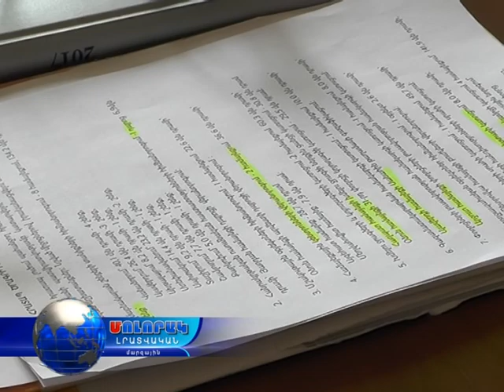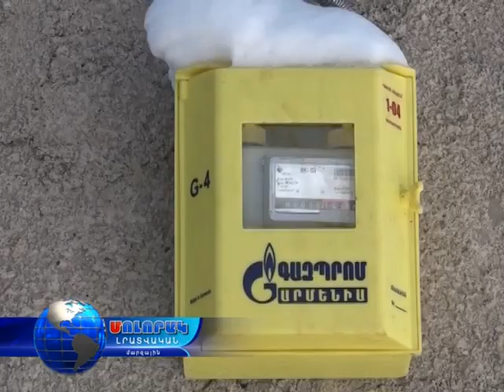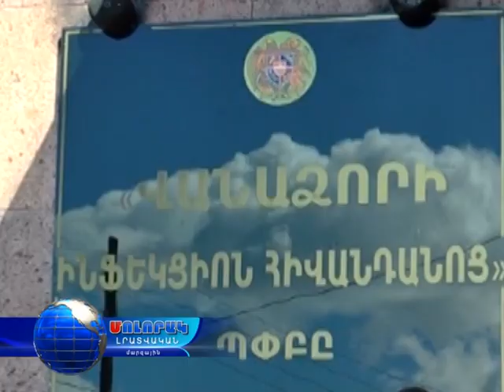Լոռու մարզում մեկնարկում է 7-րդ հրատապ ծրագիրը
Լոռու մարզում հրատապ խնդիրների լուծման նպատակով ՀՀ կառավարության համապատասխան որոշմամբ պետբյուջեից կհատկացվի 550 մլն դրամ: Լոռու մարզպետարանի նախաձեռնությամբ՝ ի դեմս մարզպետ Արթուր Նալբանդյանի, այս գումարի շրջանակներում մարզում կիրականացվեն մի շարք օրախնդիր ծրագրեր: